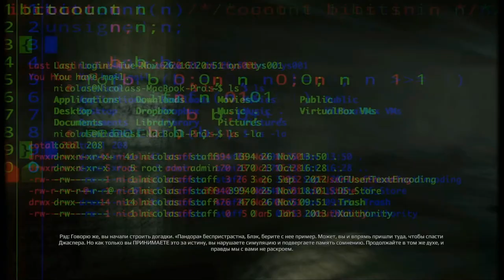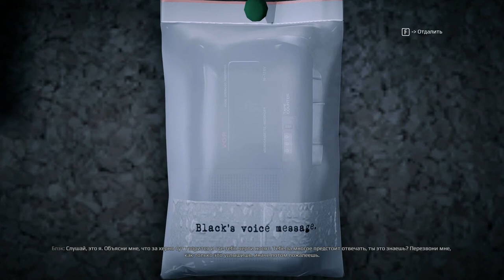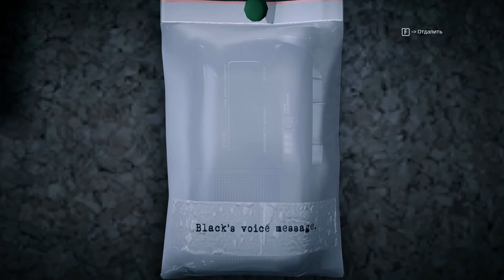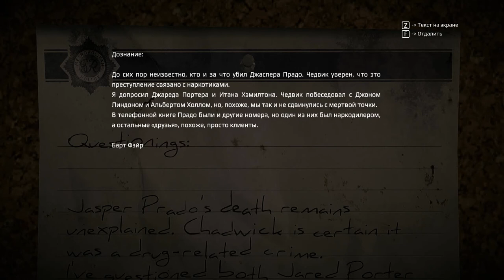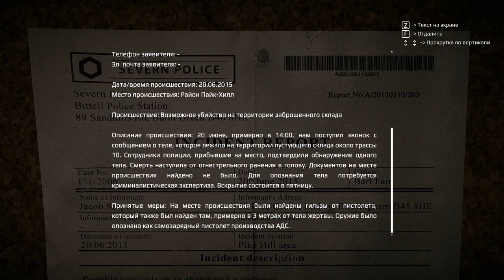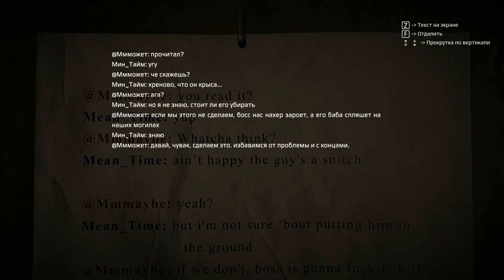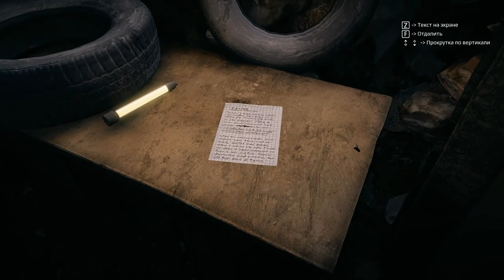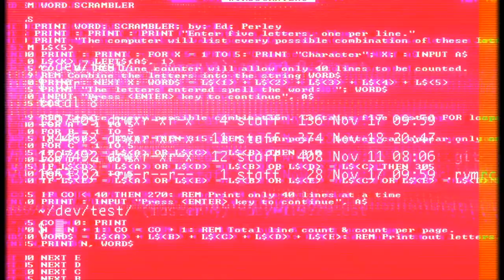Get Even #4 ЧЕМ БОЛЬШЕ УЛИК,ТЕМ БОЛЬШЕ ОБЕЩАНИЙ )